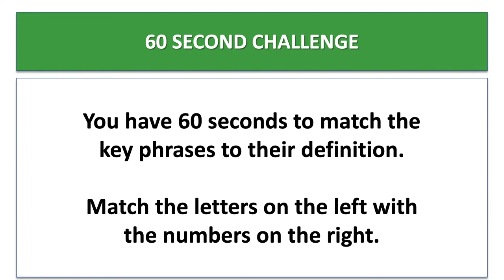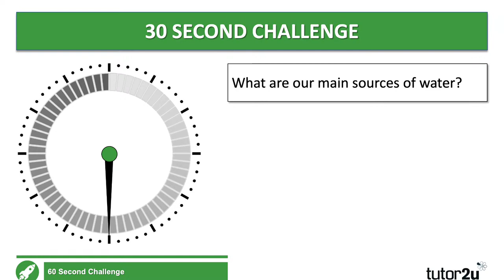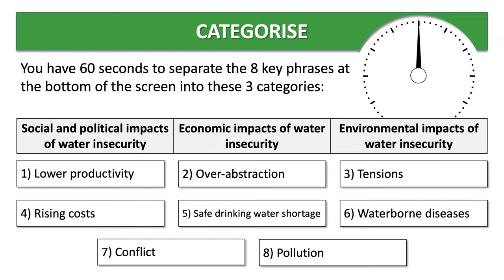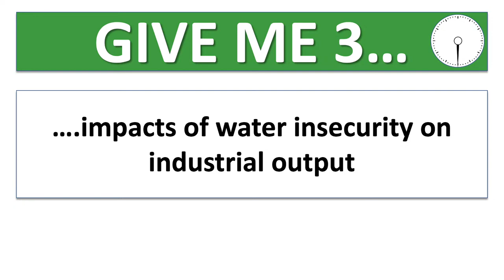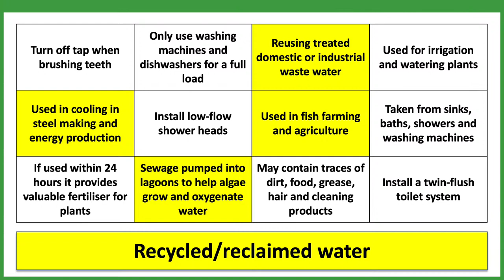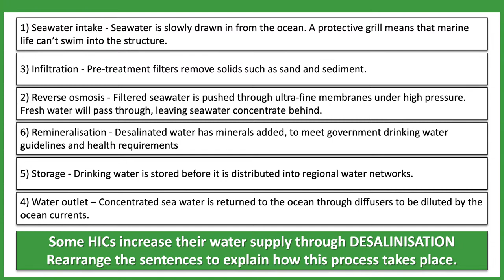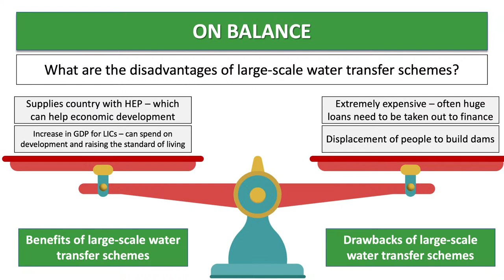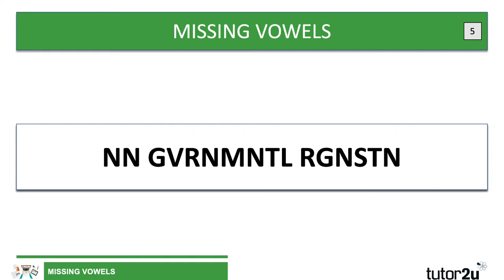AQA GCSE Geography Revision Blast | Resource Management - Water | 25 May 2021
Water is the focus of this revision session on Resource Management for AQA GCSE Geography students.